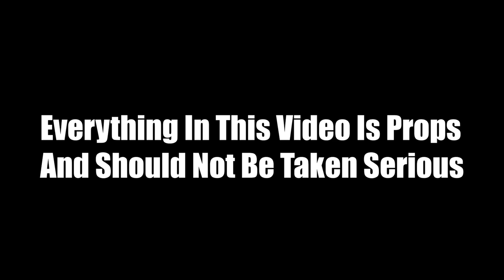Mizzo5 X Billie DaKid - 80s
BMG (black mask gang) MLD